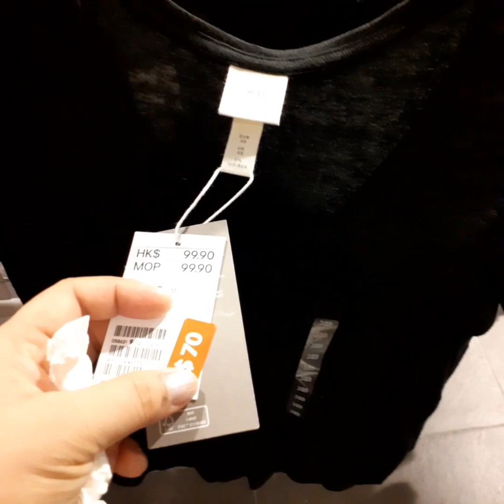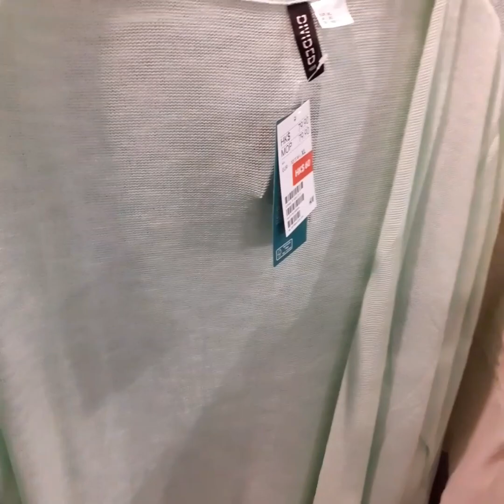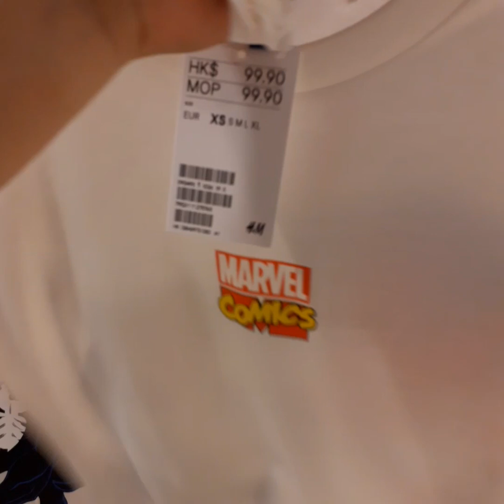sale! sale! sale! sa H and M at tsim sha shui,hong kong